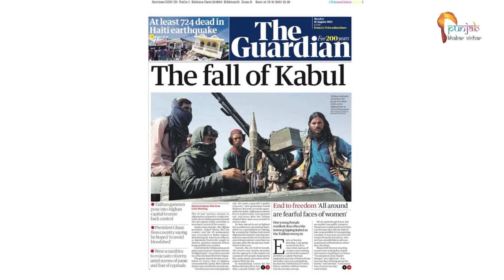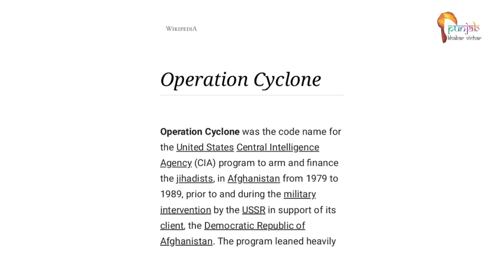Afghanistan : Fact Check | Taliban Rule